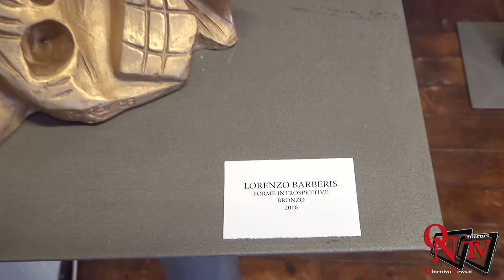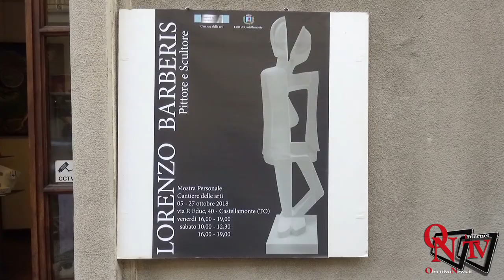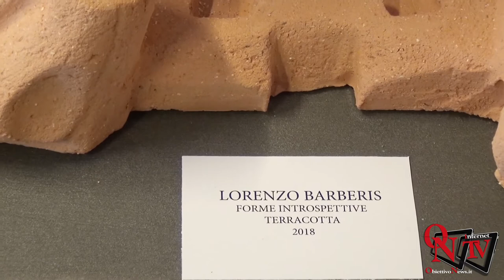Castellamonte : Al Cantiere delle Arti inaugurata la Mostra Personale di Lorenzo Barberis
Castellamonte : Al Cantiere delle Arti inaugurata la
    Mostra Personale di Lorenzo Barberis